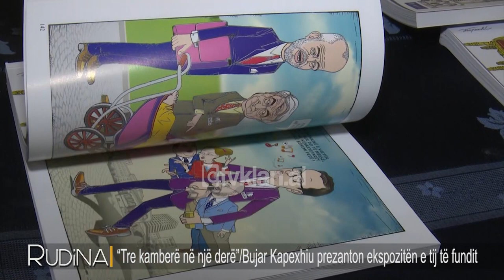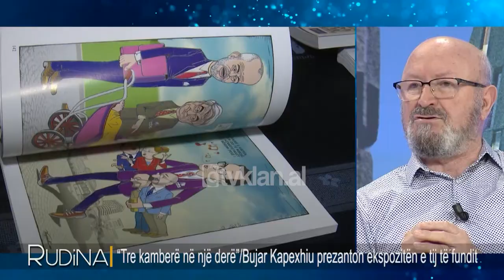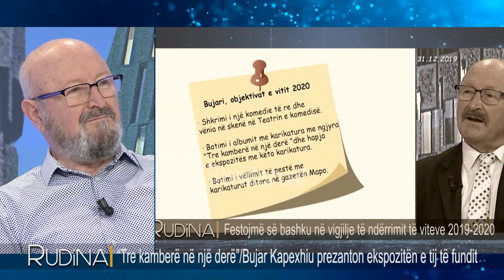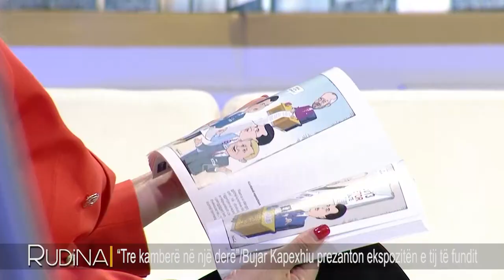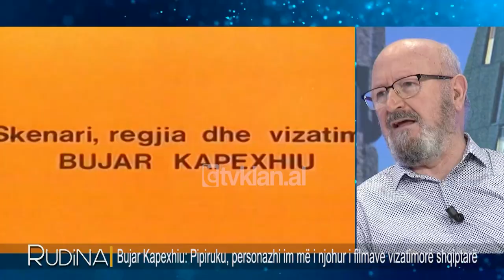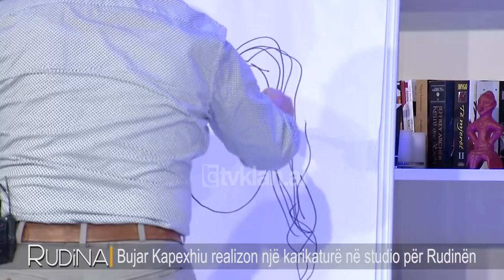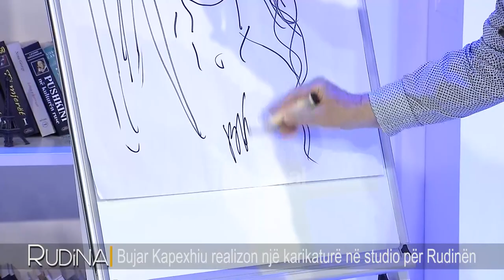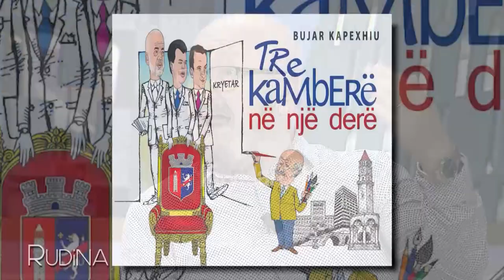Rudina-Tre kambere ne nje dere”/Bujar Kapexhiu prezanton ekspoziten e tij te fundit(11 Qershor 2020)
BujarKapexhiu Rudina, një program nga autorja dhe moderatorja RudinaMagjistari, një prej emisioneve më të ndjekur dhe të dashur për publikun duke ofruar tema të larmishme për të gjithë familjen.

Do ta nisim programin me një  nga personalitet që i ka dhënë shumë kulturës dhe artit shqiptar. Ai është një aktor, regjisor dhe skenarist shumë i njohur.Jo vetëm kaq por ai është gjithashtu një karikaturist i shquar dhe vetëm para pak ditësh ashtu siç rrëfeu  në studion tonë (Natën e ndërrimit të viteve, 31 dhjetor) realizoi një nga objektivat e tij, ai çeli në Muzeun Historik ekspozitën me karikatura të quajtur “Tre kamberë në një derë”.
Për të na folur më shumë rreth kësaj ekspozite do të kemi në studio Bujar Kapexhiun.
Bujar Kapexhiu është regjisor, skenarist dhe aktor i mirënjohur shqiptar.  Kapexhiu studioi për aktor në shkollën e lartë pranë Teatrit Kombëtar, si edhe kursin e lartë pasuniversitar për regjisor po aty. Më 1968 filloi punë si regjisor në Teatrin e Estradës së Tiranës ku shkroi shumë skeçe, parodi, kuplete si edhe u mor me karikaturë për organet e shtypit. Deri në vitin 1985 xhiroi rreth 20 filma vizatimorë në shumicën e të cilëve është skenarist ose bashkëskenarist, regjisor dhe piktor ; mes tyre spikat edhe Pipiruku, personazhi i dashur për fëmijët i ndërtuar prej tij. Pas vitit '85 iu përkushtua zhanrit të kinokomedisë duke u shquar për individualitetin e spikatur. Në një kohë mjaft të shkurtër xhiroi katër filma artistikë : "Dy herë mat", 1986, "Tela për violinë", 1987, "Stolat në park", 1988, "Edhe ashtu, edhe kështu", 1989.
 Në datën 8 qershor në orën 18:00, Bujar Kapexhiu çeli në Muzeun Historik ekspozitën “Tre kamberë në një derë”. Një ekspozitë me 200 karikatura dhe i dedikohet dy ish-kryebashkiakëve të Tiranës si dhe kryebashkiakut aktual.
Ekspozita ishte caktuar të hapej më 8 mars, por pandemia e mbajti 3 muaj të mbyllur në sallën e Muzeut Historik. Në 8 qershor, ajo i hapi dyert për vizitorët, sipas një protokolli të caktuar, “ruani distancën dhe me maskë”.